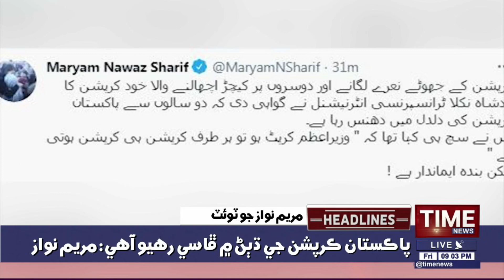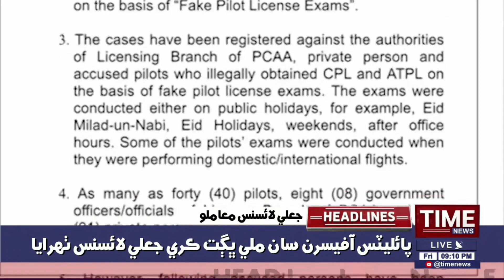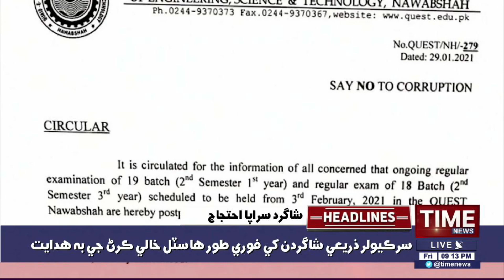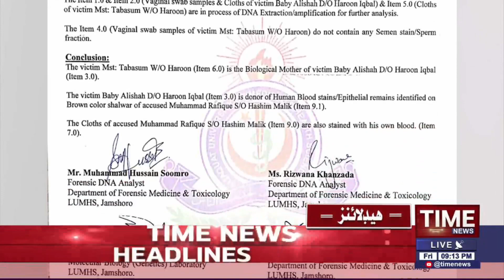09:00:PM Time News Headlines | 29 Jan 2021